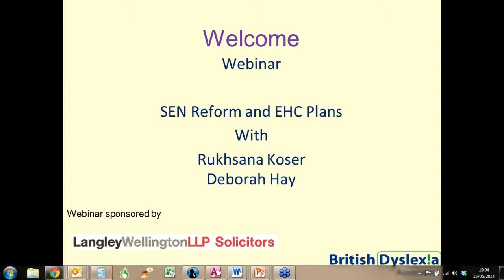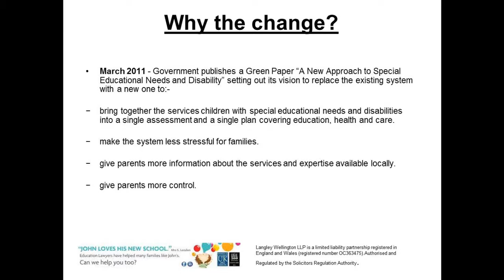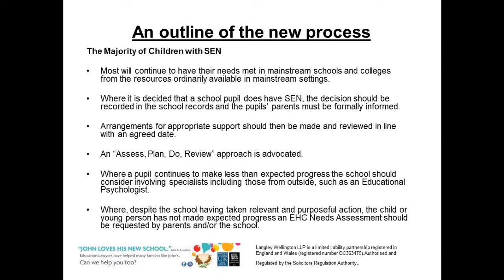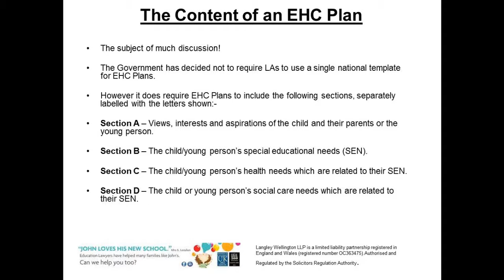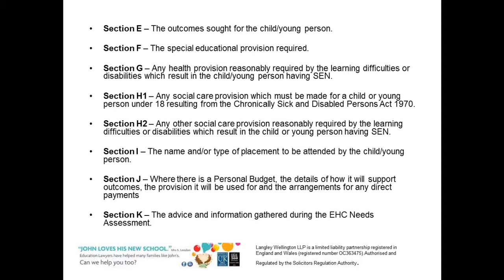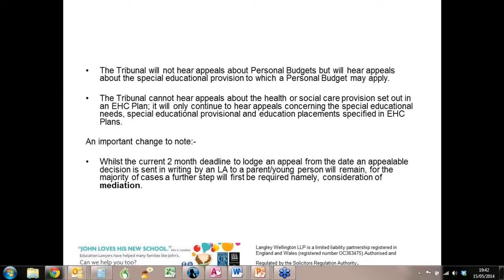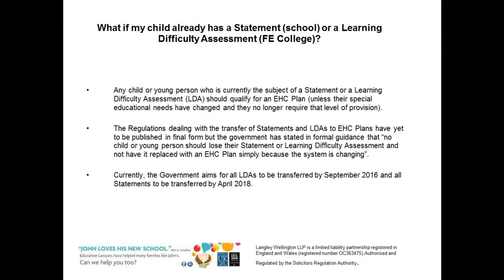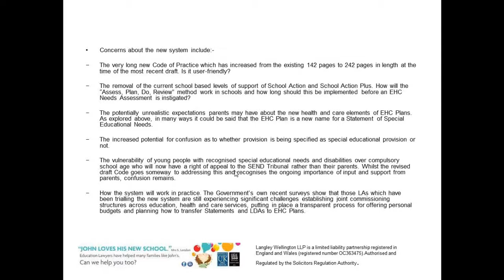SEN Reforms & Education, Health and Care Plans - Webinar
SEN Reforms and EHC Plans Webinar by LangleyWellington